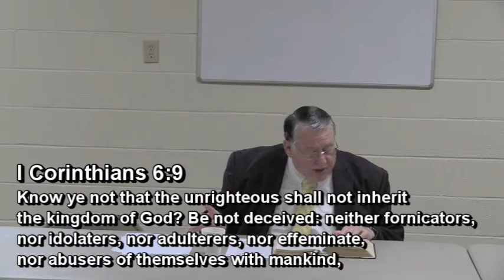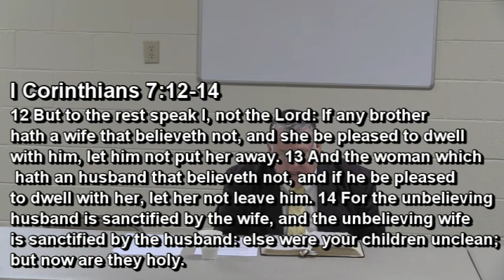Right Dividing The Word Of Truth L11-C Sanctification (Part-3)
Right Dividing The Word Of Truth Lesson 11-C  Sanctification (Part-3)
WPBC Bible Study, 11/28/2021
with Pastor: Elder Bill Mullis